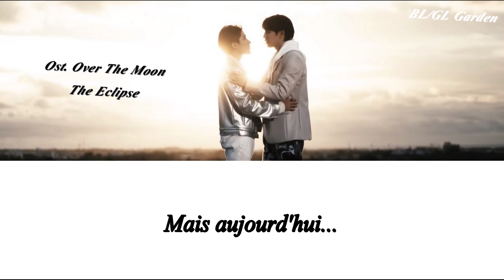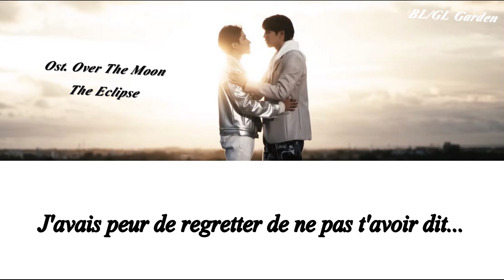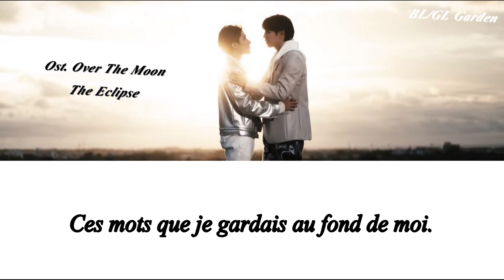The Eclipse - Ost. Over The Moon vostfr